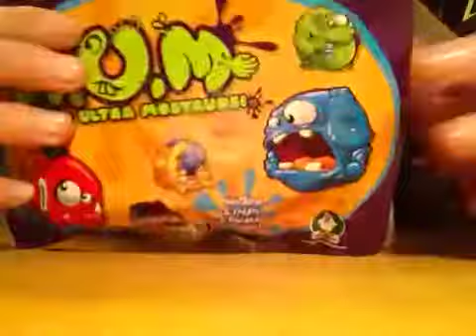Apertura M.U.M. - Mostri Ultra Mostruosi